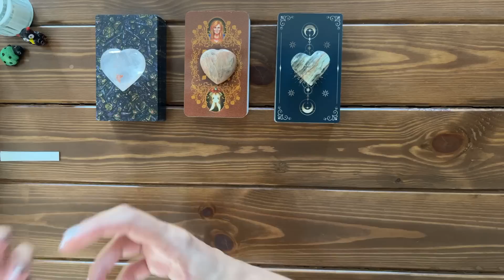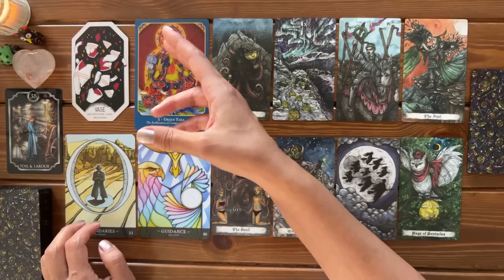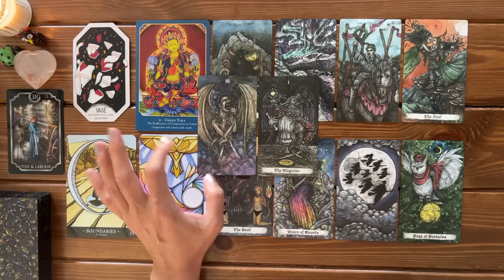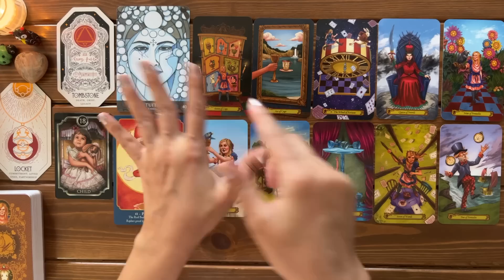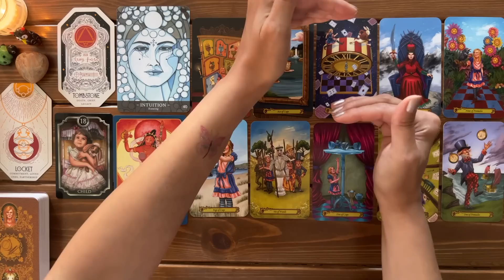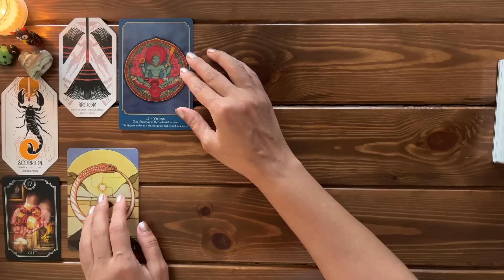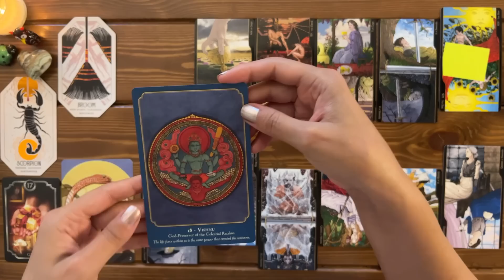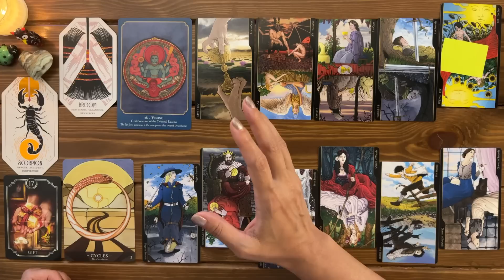What Spiritual Gifts/Abilities Do You Have That Can Improve Your Life Right Now? | Timeless Reading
What Spiritual Gifts/Abilities Do You Have That Can Improve Your Life Right Now?

🦋:Timestamps:🦋
Pile Picking: 00:00

Pile 1 (Fire Quartz Heart): 06:31
Pile 2 (Peach Moonstone Heart): 27:47
Pile 3 (Banded Green Agate Heart): 54:34

🎴Decks used in this reading:
-Tarot of Oppositions by Pierluca Zizzi and Michele D'Aloisio
-Fin de Siècle Kipper
-Shadows of Light Oracle by Haylee Clare
-The Myths And Legends Tarot
-The Deck of Emblems
-Tarot in Wonderland by Barbara Moore
-Buddha Wisdom Shakti Power by Laura Santi